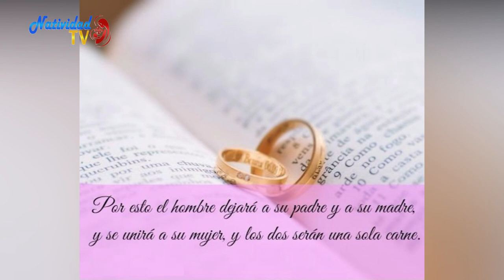PRIMERA LECTURA DEL DÍA Martes 27/10/2020 Hna. FANNY QUIÑONES